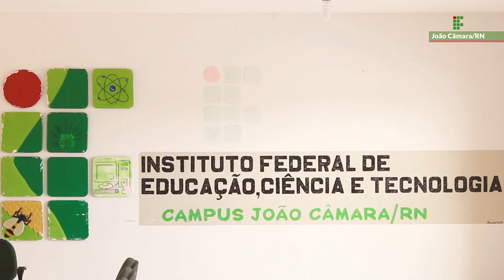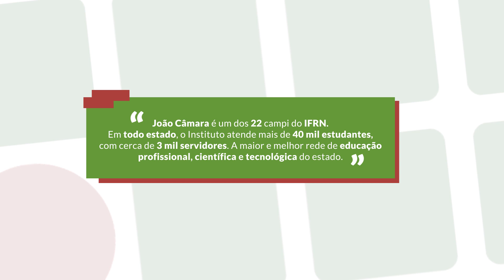IFRN Campus João Câmara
Conheça o Campus João Câmara do IFRN através das falas de seus estudantes, servidores e ex-alunos.

O Campus oferta 3 cursos técnicos, duas graduações e 2 especializações. São mais de 900 estudantes, de 32 municípios do estado.

Ficha Técnica
Direção e Roteiro - Patrícia Mesquita;
Co-direção - Clara Bezerra;
Produção Executiva - Alberto Medeiros, Clara Bezerra;
Direção de Imagens e Finalização - Justino Neto;
Direção de Cena - Alberto Medeiros, Justino Neto.
Direção de Fotografia - Alberto Medeiros, Justino Neto;
Imagens Aéreas - Takeshi Kobayashi;
Steadycam - Justino Neto;
Imagens - Alberto Medeiros, Thuan Duarte, Michelle Pinheiro, Justino Neto.
Entrevistas - Alberto Medeiros, Patrícia Mesquita, Clara Bezerra, Michele Pinheiro, Thuan Duarte;
Edição e Decupagem de Imagens - Paulo Medeiros, Justino Neto;
Transcrição das Falas - Eunice Morais, Sandra Rocha, Ricarla Nobre, Mayara Prado, Gabriela Severiano, Hilda Vasconcelos, Leandro Menezes;
Motoristas - Célio Galvão, Clefeson Nascimento;
Logger - Alberto Medeiros, Justino Neto.